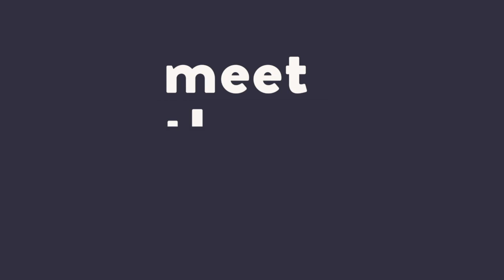Viktoryia Kazlouskaya, MD - Dermatologist in New York City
Dr. Viktoryia Kazlouskaya is an honest, genuine, determined problem solver. Relentless with diagnosing and treating rare skin conditions, she uses her 20 years of academic experience to get to the root cause of patients’ conditions and develop personalized treatment plans that will truly make a difference.

Previously serving as an academic dermatologist and seeing 30-40 patients a day, she felt the need for personalized dermatologic care and took the leap to open her own dermatology practice in Manhattan. Establishing herself in a private office allows her to spend more time with patients and communicate with them more personally.

Follow Dr. Kazlouskaya on Instagram

ABOUT MEET THE DOCTOR

The purpose of the Meet the Doctor podcast is simple. We want you to get to know your doctor before meeting them in person because you’re making a life changing decision and time is scarce. The more you can learn about who your doctor is before you meet them, the better that first meeting will be.

When you head into an important appointment more informed and better educated, you are able to have a richer, more specific conversation about the procedures and treatments you’re interested in. There’s no substitute for an in-person appointment, but we hope this comes close.

Meet The Doctor is a production of The Axis.
Made with love in Austin, Texas.

Are you a doctor or do you know a doctor who’d like to be on Meet the Doctor podcast? Book a free 30 minute recording session at meetthedoctorpodcast.com.